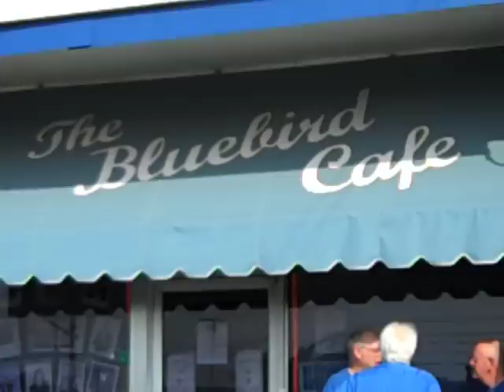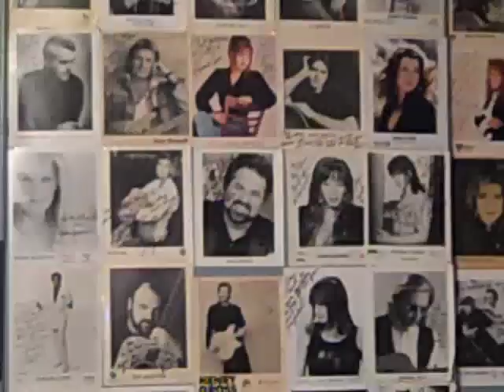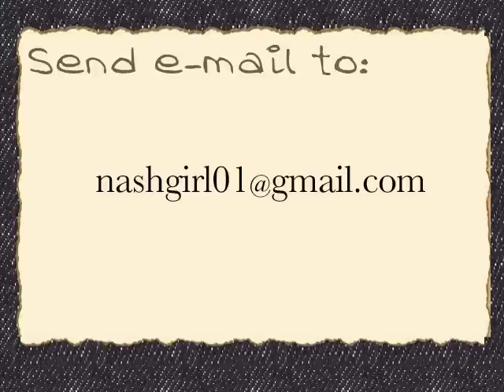NashGirl01 - #12 The Totally Cool Victoria Banks at The Totally Cool Bluebird Cafe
NashGirl01 hangs out at the Bluebird Cafe and chats with her friend, singer/songwriter Victoria Banks.  Playing with Victoria is Jason Blaine, Lisa Brokop, and Paul Jefferson.

For more info on Victoria's song City of Dreams, and how to donate to flood victims in Nashville, head over

As usual, NashGirl01 adds her own spin and brand of humor to make this vlog about Nashville fun and interesting!